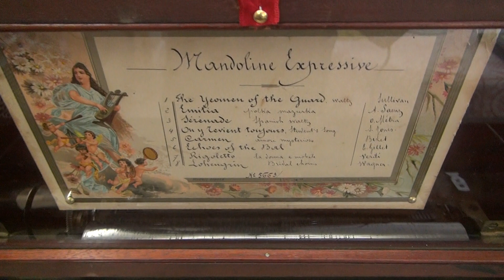Antique Mandolin Expressive Music Box: possibly by Cuendet, c. 1890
A beautiful sounding mandolin expressive music box probably made by Cuendet of St Croix in c. 1890. The fully serviced movement has a mandolin arrangement, giving it a very nice, sweet sound, and plays 8 operatic tunes as detailed on the original tunesheet. The cylinder is nickel plated, and the movement features a double spring, a working zither bar and a tune indicator. The case is most unusual and very decorative, most probably of English craftsmanship...